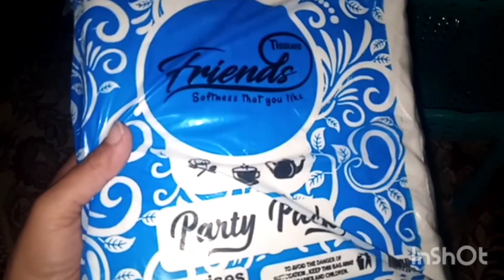Maine ki hai Ramzan ki shopping@sania@asghar@vlog@